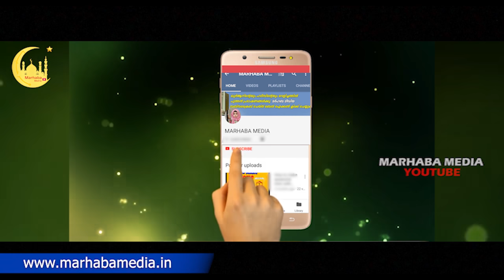😳 ഇമാം മഹ്ദി ഹറമിൽ ? സംഭവിച്ചത് ഇതാണ് IMAM MAHDI LOKAVASANAM 2020 MARHABA MEDIA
ഇമാം മഹ്ദി ഹറമിൽ ?